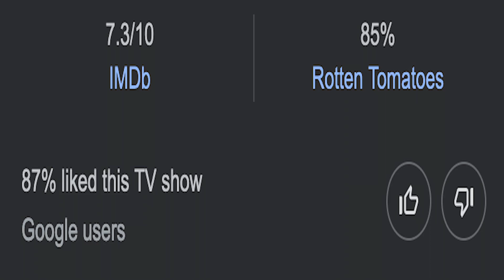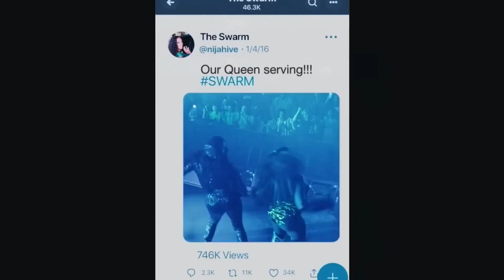Swarm On Amazon Prime Review | The G.A.B. Episode 115 (SAF Segment)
Kamal Goes Over The Show “Swarm” On Amazon Prime Review